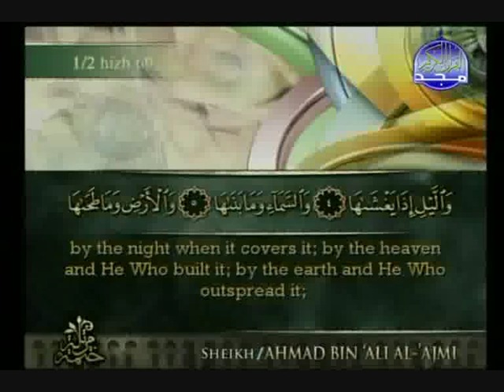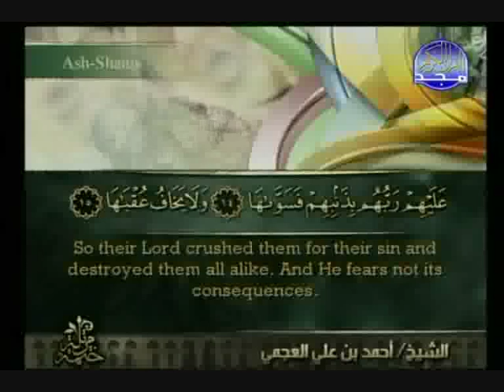Surat Ash-Shams (The Sun) - Sheikh Ahmad Al-`Ajmi [with english translation]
The ninety-first surat of the Holy Qur'an recited by Sheikh Ahmad Al-`Ajmi.